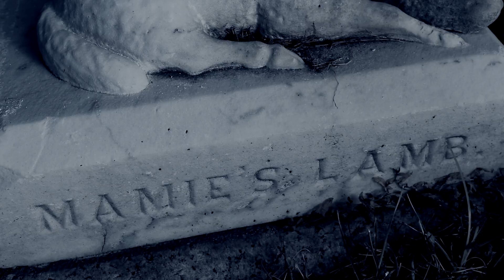Six True Scary Stories | Scary Stories to Tell in the Night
Stories

00:23:17 - Exit 40
00:02:49 - New Year's Eve
00:09:20 - My Paranormal Stories
00:13:16 - Leaving a Friend's House
00:15:07 - Porch Pirate

Graphic - Jakub Zeman

Video content - The Fucking Amazing Crump